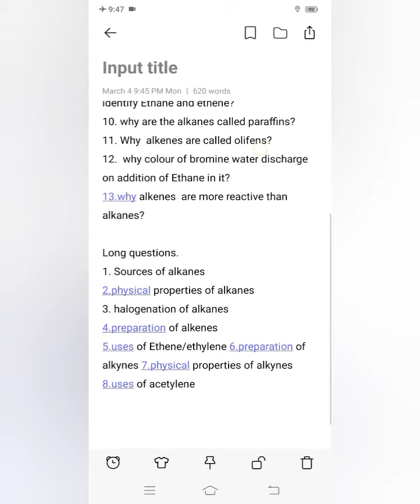10thclass Chemistry guess paper#guesspaperchemistry matric@SirHammadAli